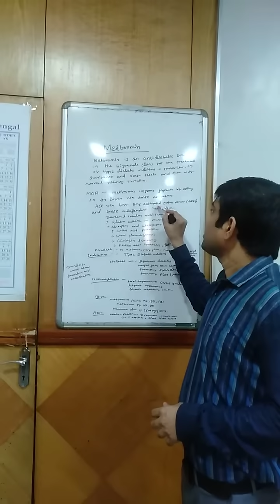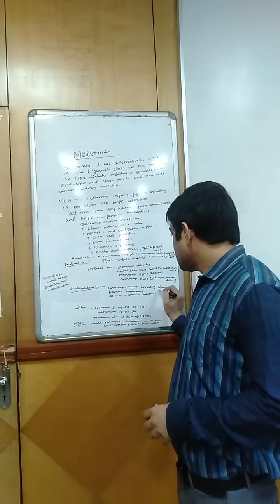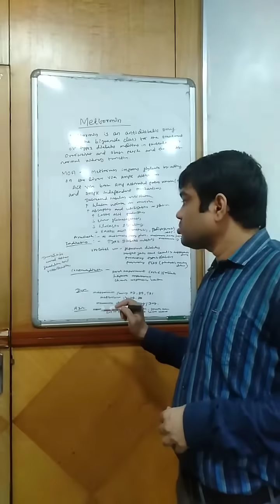Metformin uses, indication, ADR, Mechanism odia